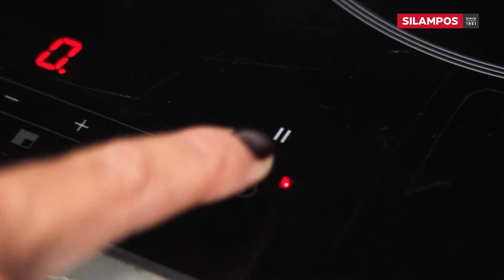Egg Poacher - Europa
Poaching eggs doesn't have to be difficult.
Simplify the way you cook with Silampos.